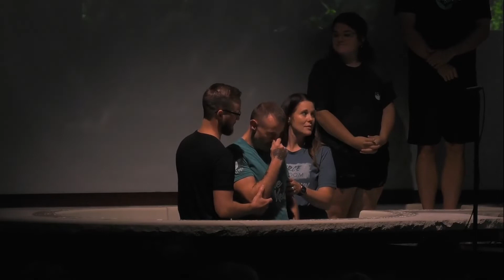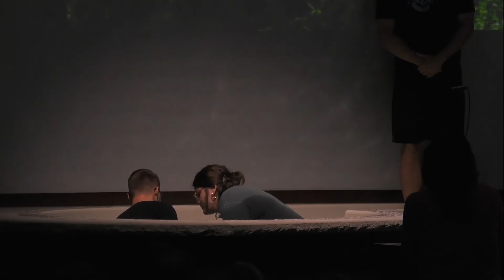Splash 2022 Baptism Service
The weather made us move Splash indoors, but we were still SO excited to celebrate with everyone who was baptized! It was such a great service.